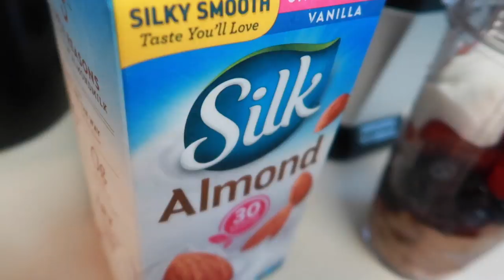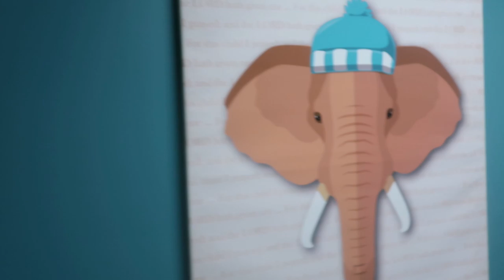CHURCH WAS GREAT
Hello fam
so we decided to take you guys with us to church.
Hope you enjoyed coming with us

CHURCH GREAT
Subscription is totally free, you don't have to pay anything!